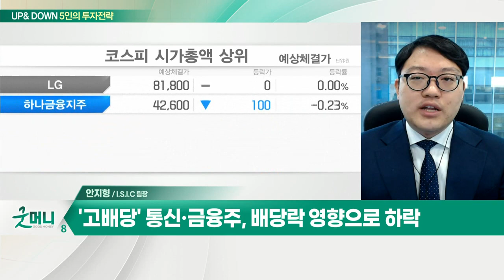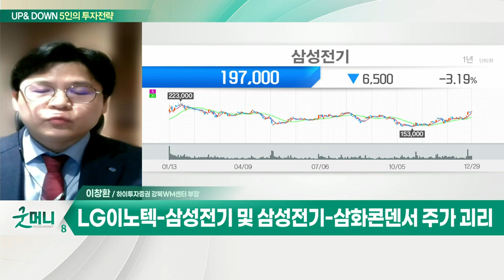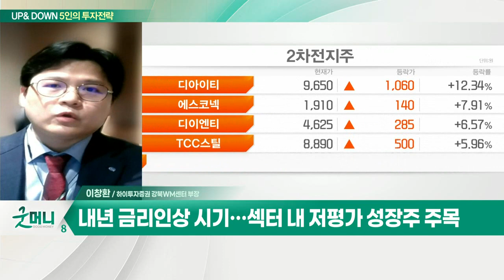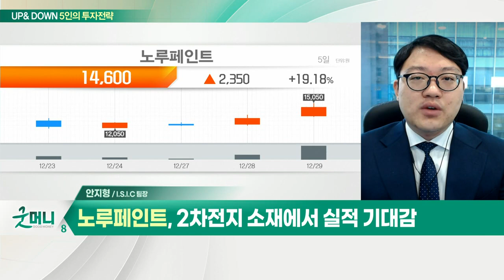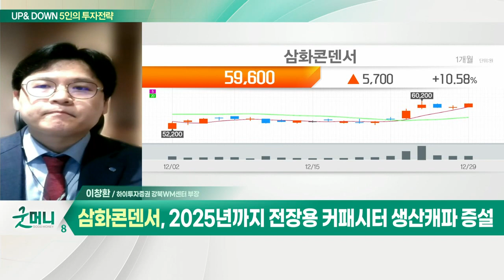올해 증시 마지막 날… 매매 전략은? / 배당락 고비 넘긴 코스피, '1월 효과' 시작?_UP&DOWN 5인의 투자 전략 (20211230)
Q. 올해 증시 마지막 날… 매매 전략은?
- 개인투자자 양도세 회피 물량 재매수 유입
- 금융 투자 중심 배당차익 매물 소화
- 자율주행, 통신장비 등 주가 강세
- LG이노텍-삼성전기 및 삼성전기-삼화콘덴서 주가 괴리
- 내년 금리 인상 시기… 섹터 내 저평가 성장주 주목

Q. 오늘 장 관심주는?
- 아우디향 전기차용 전장용 커패시터 공급
- 2025년까지 전장용 커패시터 생산 캐파 증설
- 고부가가치 MLCC 제품 집중 공략

Q. 배당락 고비 넘긴 코스피, '1월 효과' 시작?
- 대주주 양도세 이슈 종료… 개인 순매수 유입 확대
- '고배당' 통신·금융주, 배당락 영향으로 하락
- 주가 낙폭 확대 속 매수 유효… 코스닥 주목

- 대주전자재료와 특허출원
- 바인더 기술력이 새로운 돌파구
- 2차전지 소재에서 실적 기대감